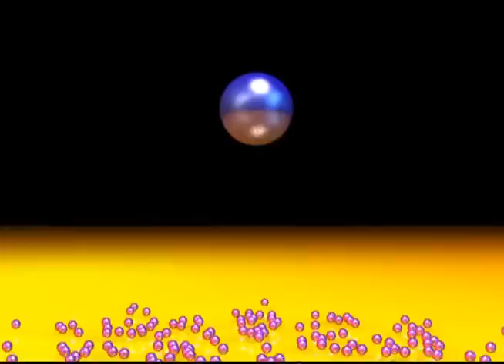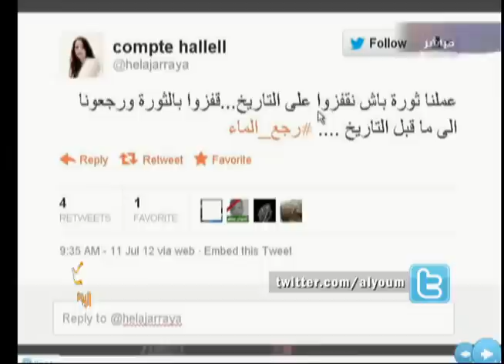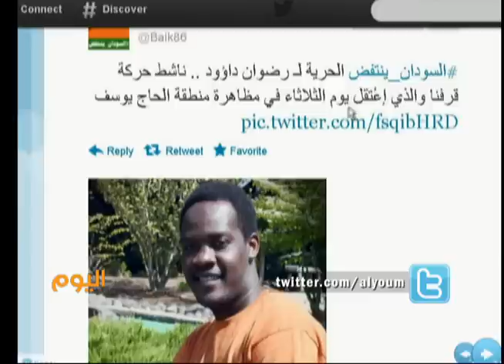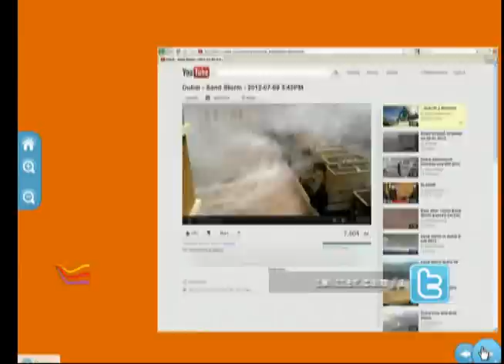زوجة المعتقل رضوان داؤود ، حصريا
السيدة نانسي داؤود زوجة المعتقل السوداني رضوان داؤود تتحدث حصريا لفقرة بي لينك ضمن برنامج اليوم على قناة الحرة ، عن اسباب اعتقال زوجها و عن استمرار المظاهرات في السودان المنتفض .
AN exclusive interview with Nacy daoud , radwan daoud s wife , why her husband was arrested and the continuation of the demonstrations in Sudan .